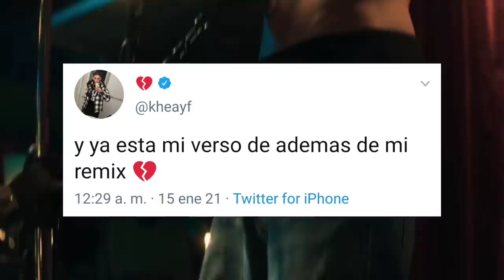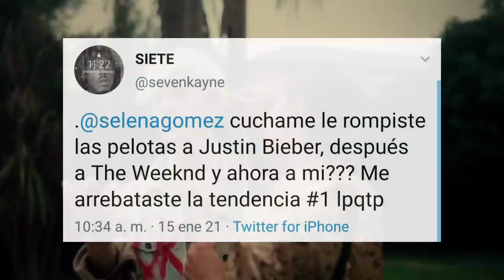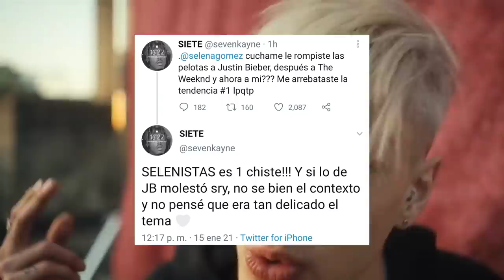Tiago perdió una amistad por competir y decide alejarse | Seven en problemas con fans de Selena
0:00 Inicio
0:45 Tiago decide no volver a pisar una competencia de Freestyle, debido a una mala experiencia
6:12 Khea confirmado en el Remix de "Además de Mi"
7:24 Seven Kayne sin querer ofendió a los fanáticos de Selena Gomez

Mᴇᴅɪᴏs ᴅᴇ ᴄᴏɴᴛᴀᴄᴛᴏ - Nᴇɢᴏᴄɪᴏs/Pᴜʙʟɪᴄɪᴅᴀᴅ

• Iɴsᴛᴀɢʀᴀᴍ: @ᴅᴀʏᴋᴏɴssᴊ
• Wʜᴀᴛsᴀᴘᴘ: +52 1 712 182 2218
• Fᴀᴄᴇʙᴏᴏᴋ: @ᴅᴀʏᴋᴏɴssᴊ